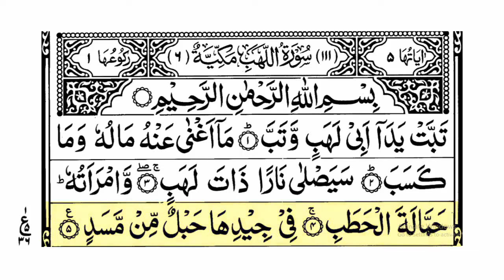surah lahab repeated 100 times